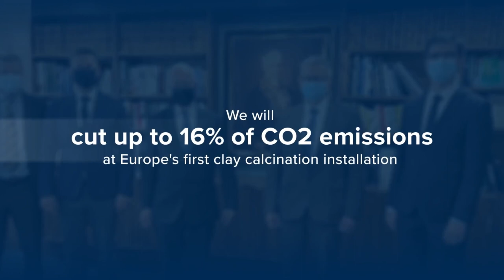A look back at our accomplishments in 2021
As 2021 draws to a close, we want to thank our colleagues, customers and partners around the globe, who played an essential role in our many great achievements this year. We look forward to continued success and productivity together in 2022!